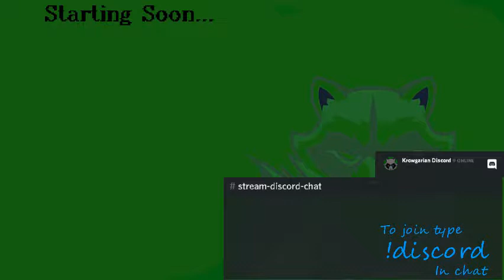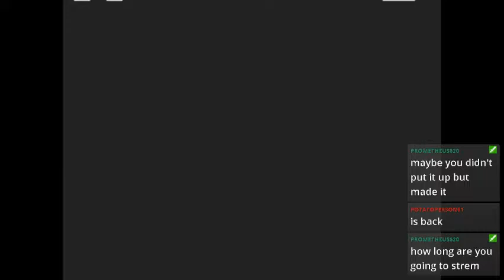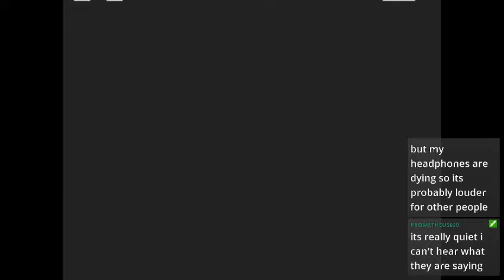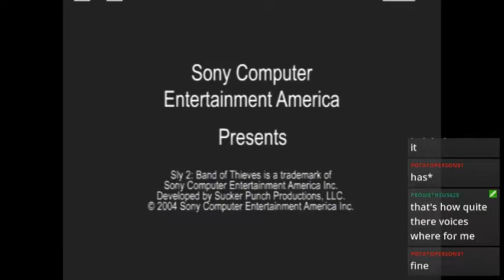Sly 2: Band Of Thieves (VOD) (Part 1) (Episode 1)